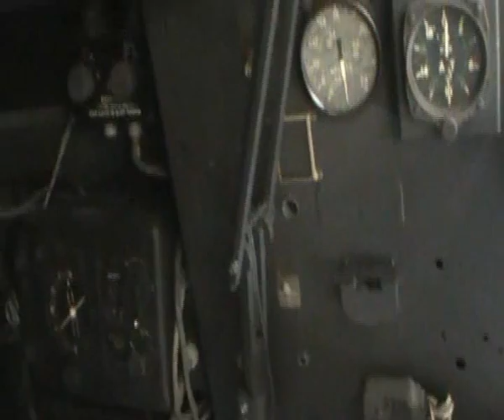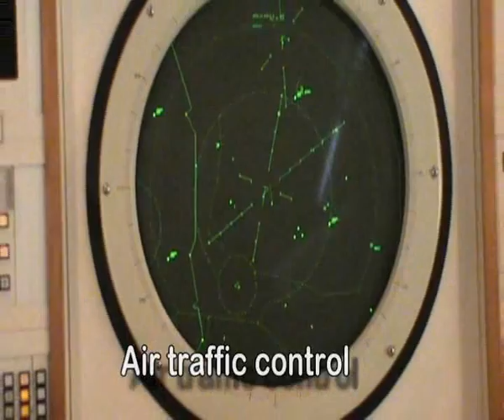Aviation Heritage Museum - Perth Western Australia